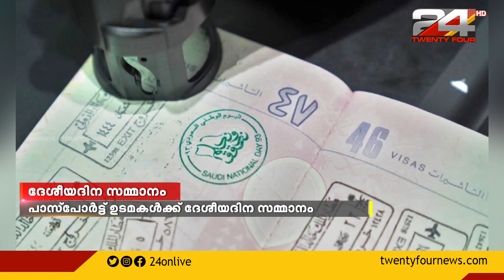ദേശീയ ദിനത്തോടനുബന്ധിച്ച് പ്രത്യേക മുദ്ര പുറത്തിറക്കി സൗദി പാസ്പോർട്ട് ഡയറക്ടറേറ്റ് വിഭാഗം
തൊണ്ണൂറ്റി മൂന്നാമത് ദേശീയ ദിനത്തോടനുബന്ധിച്ച് പ്രത്യേക മുദ്ര പുറത്തിറക്കി സൗദി പാസ്പോർട്ട് ഡയറക്ടറേറ്റ് വിഭാഗം